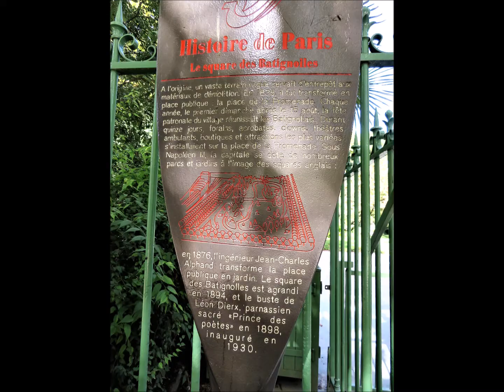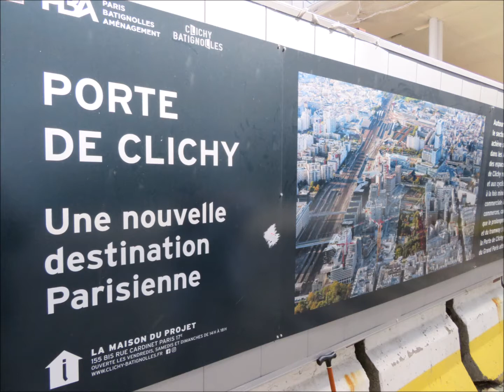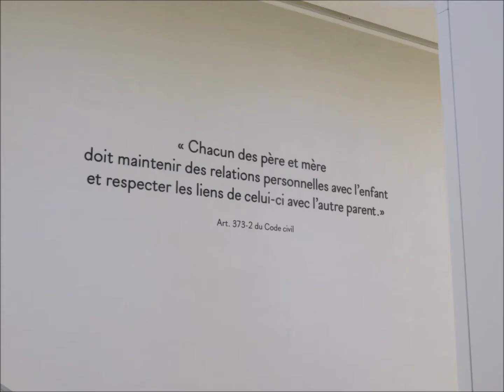Batignolles et Palais de justice 3 9 2019